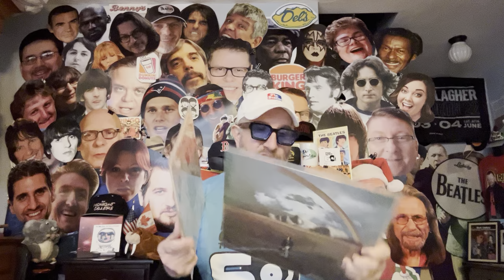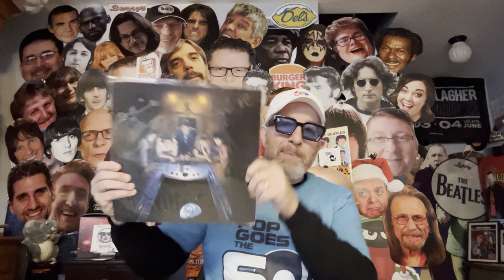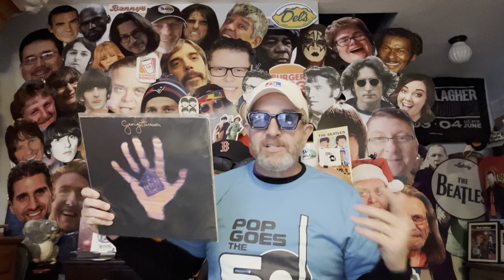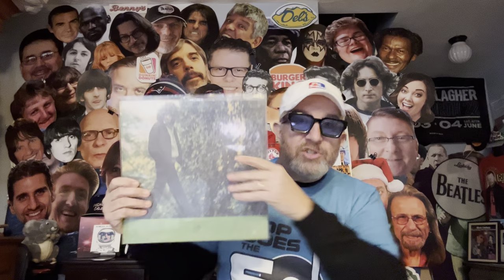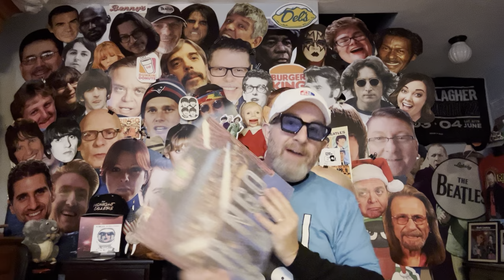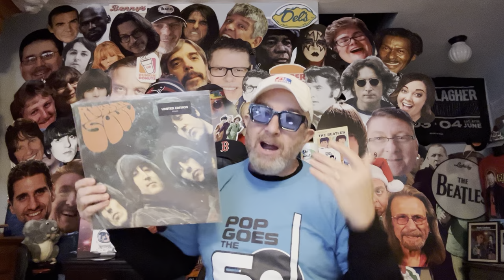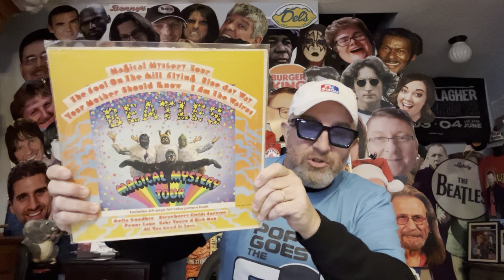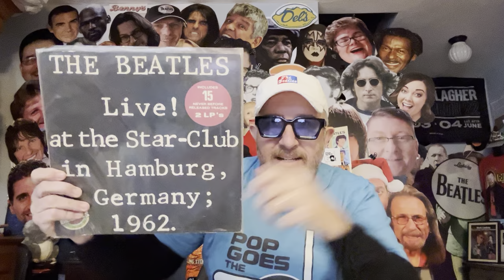The Beatles in 2024! What is coming?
There’s lots of speculation as to what Beatle fans can expect from John, Paul, George, and Ringo in 2024. Let’s talk about it all.